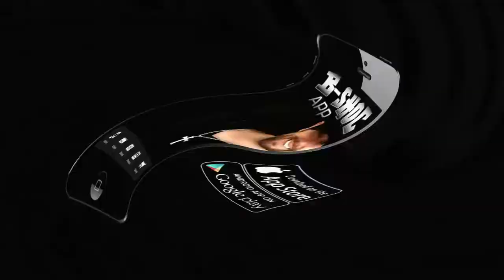Dennis Hershberger's Golden Retriever Puppy